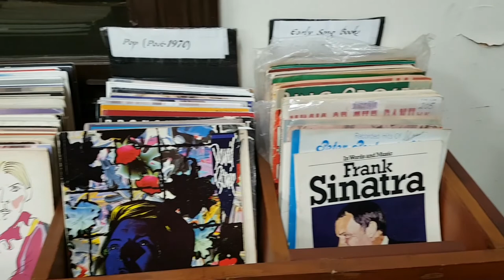COMPETITION ANNOUNCEMENT!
Last year's Chill Out Cover Competition was fantastic; I received so many incredible entries, and I loved how it brought the community together. I enjoyed it so much that I've decided to make it a yearly tradition!

Here are all the details (PLEASE READ IF ENTERING):

1) To enter, make a cover of a piece of video game music in a relaxed, chilled out style (that can mean whatever you want). It must be uploaded to youtube, publicly. Video production is recommended, but not required (it can just be a still image with audio over the top, if that's all you're comfortable producing).

2) Maximum length 7 minutes. Medleys are fine so long as they're under that time limit. Sorry if your masterpiece is longer, but I have to put a cap on the time that judges will spend listening! Much shorter is also fine (your track won't be judged as 'better' just because it's longer!)

3) Entry closes on 23:59, EST, May 31st, 2019. Your video must be uploaded and shared with me by then, because judging will start straight away. Make sure to use SoundoleChillOut2019 or share with me via twitter, facebook, or email (my email is on my 'about' tab on my channel).

4) One entry per person. If you're producing multiple tracks during this time that fit the bill, submit the one you think is best! Also, it has to be a track that you are releasing in May, so no submissions of existing tracks, please.

5) There are 5 distinct winning categories: 1st, 2nd, 3rd (judged by myself and 3 judges), Audience Choice (a poll will be held after the end of the competition), and Video Production. Previous winners are welcome to enter the current competition. Judges of the current competition are ineligible, but judges of previous competitions may enter, too!

6) Prizes for all of these categories will be packs of books\sheet music\records that I put together personally for the winners, coming from the stock of Da Capo Music (dacapo.com.au).

7) Collabs are fine, so long as you figure out amongst yourselves what to do with a single prize if you win!

Huge thanks to the judges volunteering their time! They're all consummate musicians who deserve your attention:

Thanks as always to my patrons for their kind support of my channel:

Philip Smith
Meredith Baillie
Emily Donnelly
Paul Gerver
Kokobon0514
Josh Ng
Troy Thompson
Aram Akhavan
Darkil
EightbitGnosis
Adrien Fins
Lungkisser
John McKane
Kawo
Scott Munro
Colum Wilson
Stephen Faust
Wade Filewich
Julia Henderson
Zach Miller
Mockingjay N7
Jason Snyder
Beau Tran
Tilly Underwood